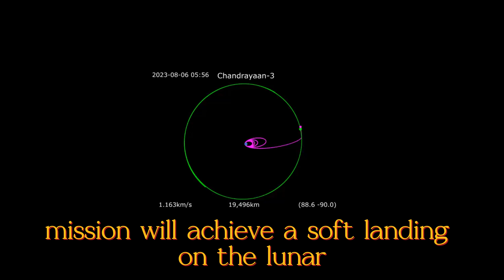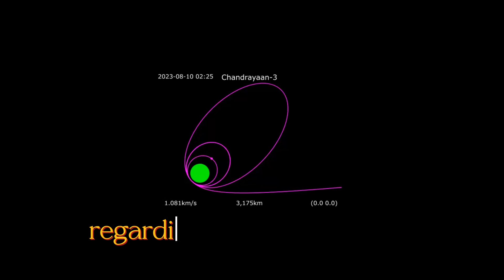Chandrayaan-3: Journey to Success Unveiled 🇮🇳 🌕🛰️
In this video, we'll be talking about the Chandrayaan-3 mission and what it means for India and the world.

Chandrayaan-3 is one of the most ambitious missions ever undertaken, and we're excited to share what it means for India and the world. Keep an eye out for our upcoming video where we'll be discussing the secret to unlocking success with Chandrayaan-3!